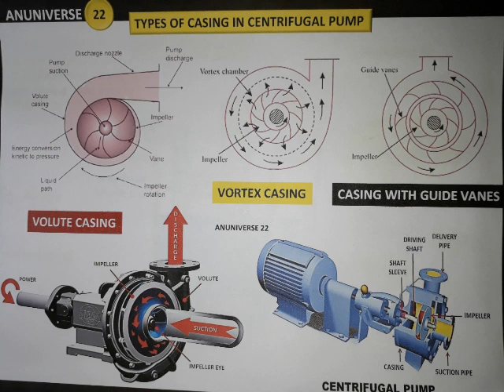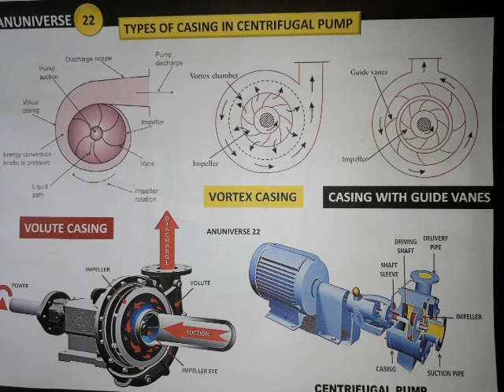( हिन्दी ) WORKING & TYPES OF CASING IN CENTRIFUGAL PUMP - VOLUTE AND VORTEX CASING- ANUNIVERSE 22